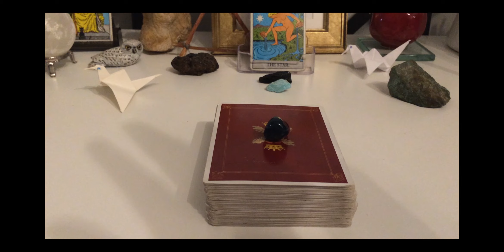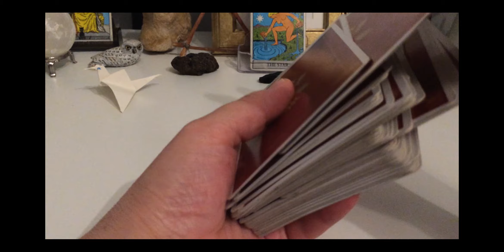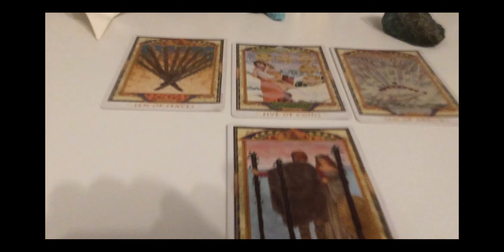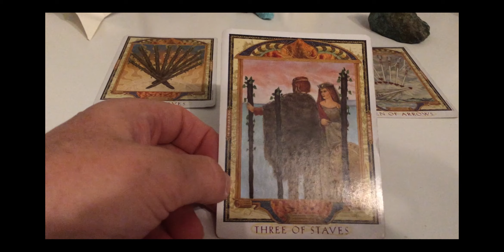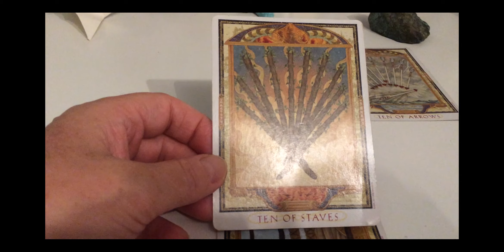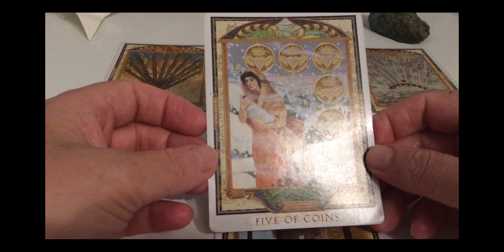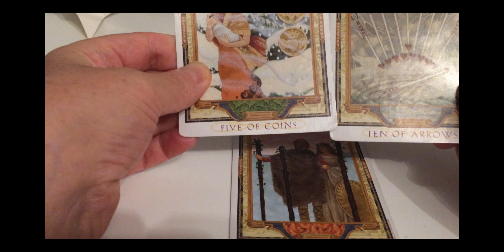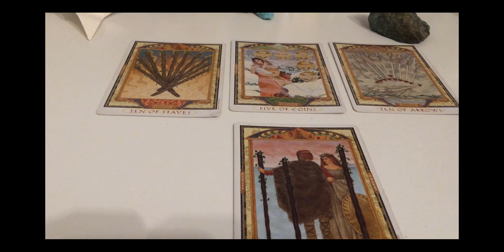LEO LOVE TAROT Sep 2022 by Zeljka Bosnjak, Psychic, Poet and Lyricist